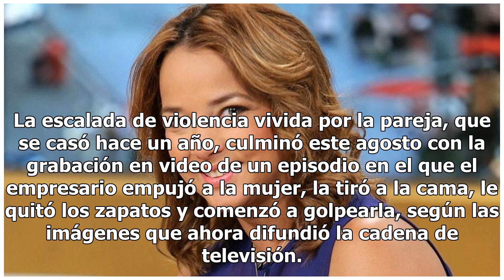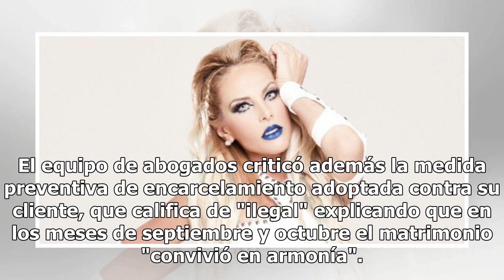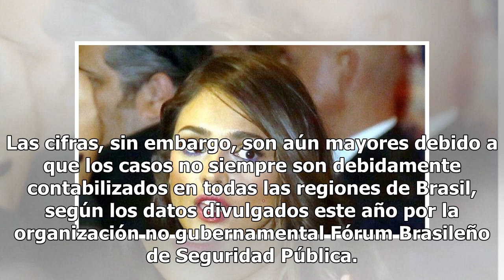Famosa actriz exhibe brutal golpiza que le propina su marido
Sao Paulo.- Una actriz brasileña de novelas denunció y exhibió en un popular programa de televisión las imágenes de las agresiones recibidas por parte de su marido, un empresario y exdiplomático, prófugo por intento de homicidio. Cristiane Machado, víctima de violencia doméstica, grabó con cámaras o...